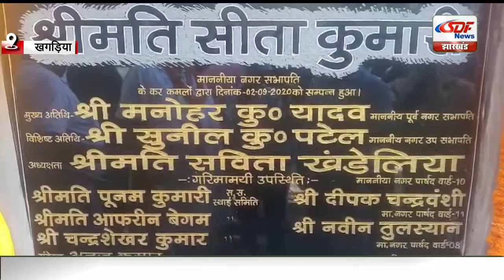खगड़िया नगरपरिषद में सड़क निर्माण कार्य का शिलान्यास. SDF NEWS